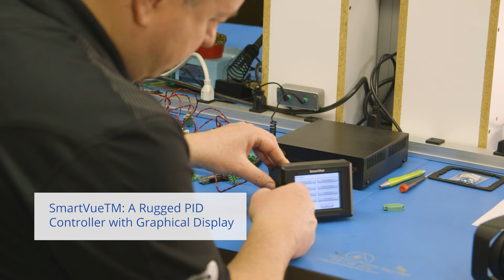Dycor Innovation and Technology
Dycor delivers tried and tested solutions for industrial process control and data acquisition applications worldwide, and creates custom engineered solutions when 'off the shelf' just won't do the job.

Whether you need a system to work under tough climate conditions, have an operational problem that requires creativity to solve, or just want a technology solution that meets your specific requirements and works in the real world, we can help.

Today’s industrial applications require reliable and sophisticated process control and data acquisition systems. This includes acquiring and logging data in extreme conditions, managing PID control of multiple processes, and reliable, bulletproof communications to handle and process data collected.  You cannot afford continuous breakdowns and swap-outs that slow your production program.